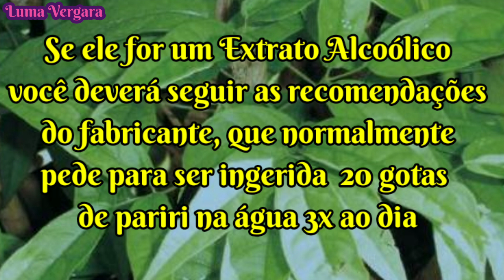🔴 CRAJIRÚ PARIRI BENEFÍCIOS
Crajiru ou Pariri (nomes científicos arrabidaea chica ou fridericia chica), essa planta é excelente para tratar a hipertensão arterial, dentre tantos outros benefícios. Ela é uma planta muito comum na floresta Amazônica e também na Mata Atlântica e pode ser encontrada de norte a sul do país.

A planta pariri tem sua ação comprovada contra a pressão alta, de acordo com o  que concluiu estudos sobre o assunto no site da Fiocruz.
Os testes sugerem que o pariri exercer um efeito vaso-relaxante nas artérias e veias, ou seja, o sangue passa com mais facilidade nas veias e artérias que estão mais relaxadas por causa do uso da erva. Os estudos foram feitos com o extrato alcoólico da planta, mas nada impede de também usarmos o chá que também terá esse efeito.